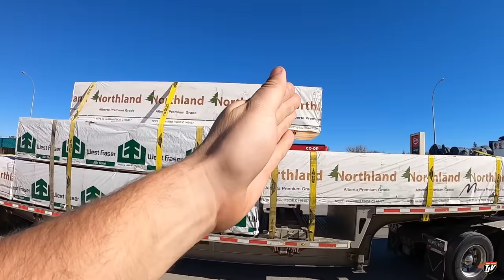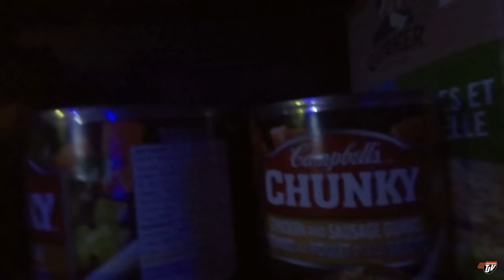AM I OVER WEIGHT? 🤔 | My Trucking Life | Vlog #2647 | Oct 18th, 2022